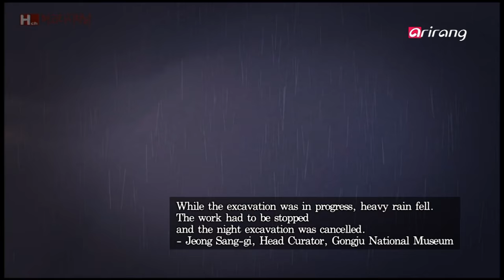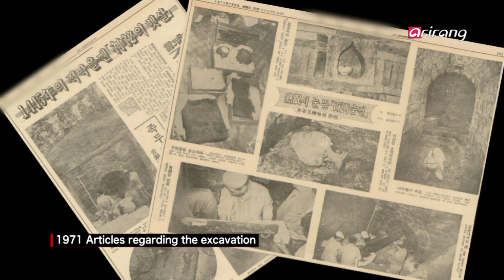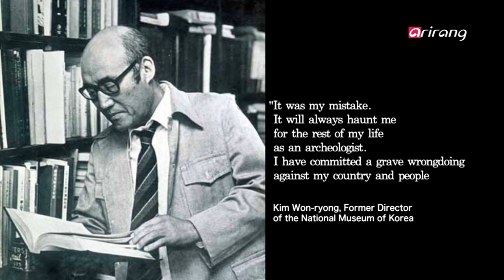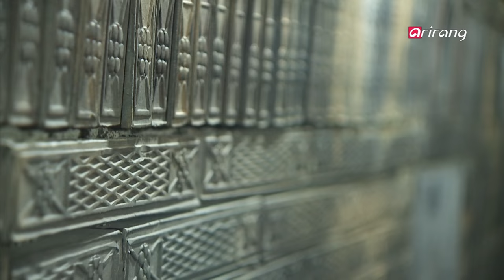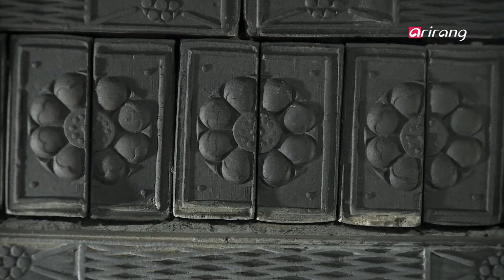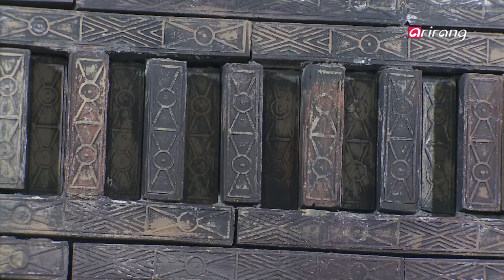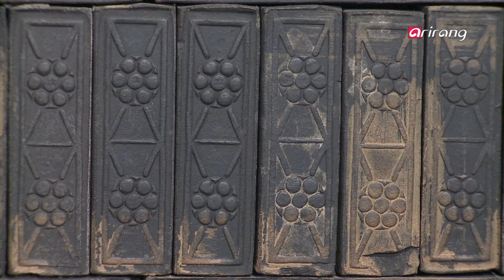Korean Ancient History X-FILES(Ep.6) Tomb of King Muryeong _ Unsolved Mysteries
It was one of the biggest discoveries in archeological history. Of all the royal tombs during the Three Kingdoms Period, it is the only one we know who it belongs to.
But despite its value, the excavation of the tomb was recorded as one of the most costly blunders in the world. What had happened 40 years ago?

고고학사상 이보다 더 위대한 발견은 없었다.
삼국시대의 왕릉 중 무덤 주인이 누구인지 정확히 확인된 유일한 고분. 하지만 그 위대한 가치에도 불구하고 이 왕릉 발굴은 세계 고고학 발굴사에서 가장 뼈아픈 실수 중의 하나로 기록되었다.
40년 전 대체 무슨 일이 있었던 걸까?